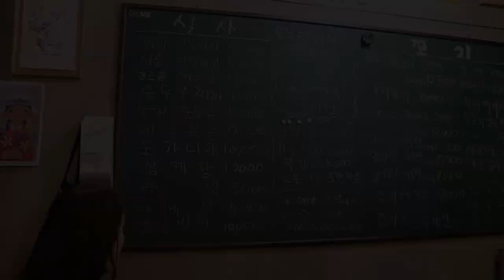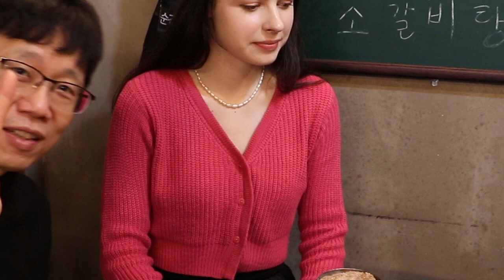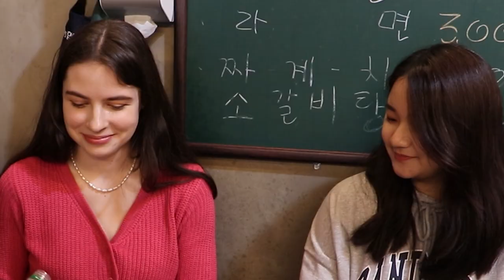[미녀들의 식사] 러시아에서 온 미녀 예나와 외국인 유학생 효지님의 한국 고깃집 탐방! 이베리코 삼겹살 청국장 막걸리 먹방. 러시아 미녀 그녀들의 반응이 궁금하네요^^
반갑습니다. 여러분들의 '구독'과 '좋아요' 클릭은 영상 제작에 큰 힘이 됩니다. 감사합니다.
рад тебя видеть. 외국미녀 예나와 효지실장님이 인사동에 위치한 맛집 화목식당에 함께 가보았습니다.
(서울시 종로구 견지동 삼겹살 맛집 화목식당)
방역수칙 준수하며 촬영을 진행하였습니다.